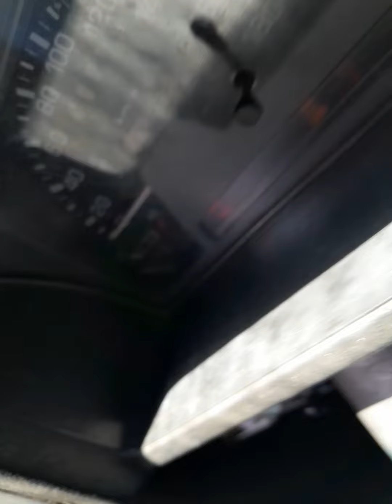funcionamento da topic parada a 2 dias